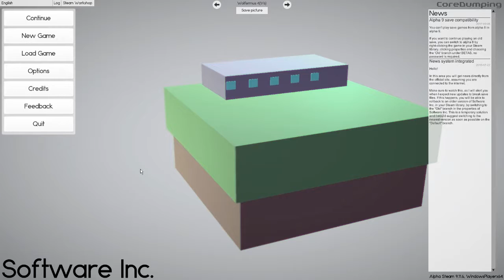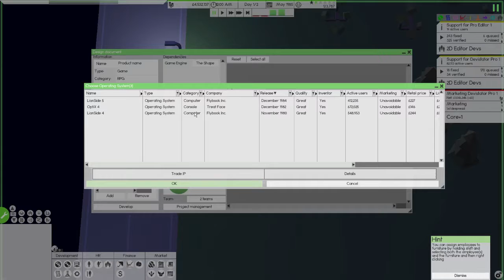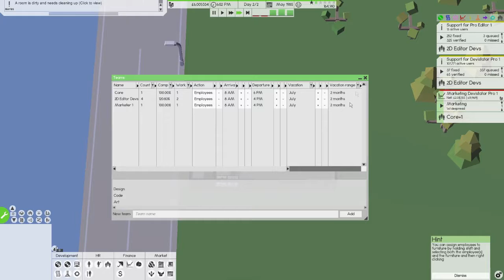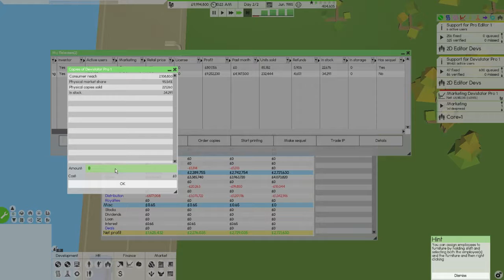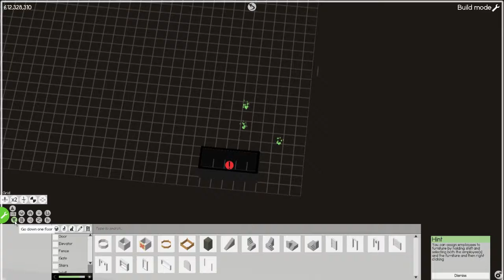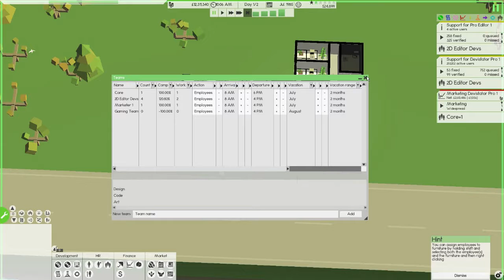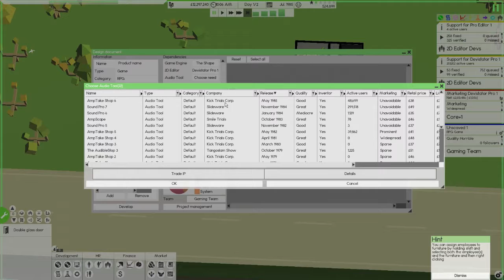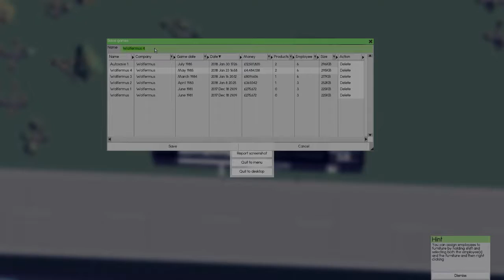Software Inc v9: S2 - EP5 - Start Of Gaming Industry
Devastator Pro 1 Made 15 Million.
Start Of An RPG Game Called Unscaved 1.
Start Of Gaming Industry.

Copy-Right Stuff:

Credit:
FreeBackgroundMusic

Yris

Bthelick

FreeBackgroundMusic

FreeBackgroundMusic

Credits:
FreeBackgroundMusic

BrvtVs